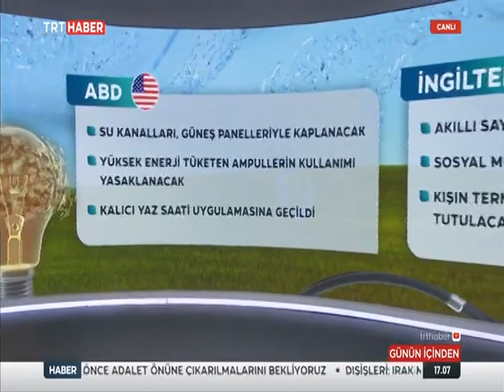🛑 27 Temmuz 2022 / Avrupa'da Enerji Krizi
🛑 Rusya-Ukrayna Savaşı'nın da etkisiyle kaçınılmaz hale gelen enerji krizine karşı Avrupa Birliği'nin aldığı önlemler ve krizin geleceğini TRT Haber'de değerlendirdik.